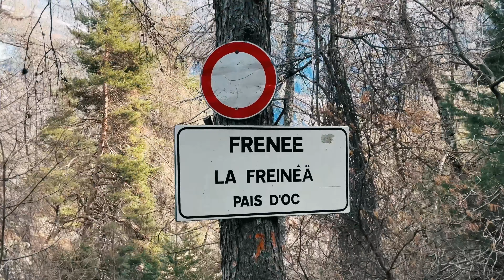SONO TORNATO.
Dopo una decina di giorni passati col vairæs, sono finalmente tornato alla carica. Ecco una bella gitarella a piedi in Val Susa, la prima della stagione!

Se voleste supportare il nostro grande sogno ecco il link della raccolta fondi per il Daily 4x4